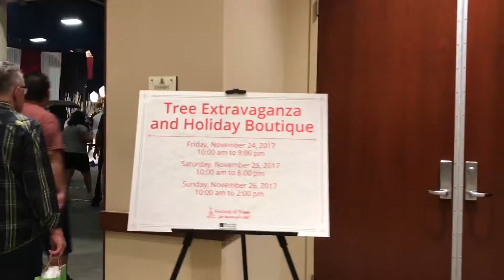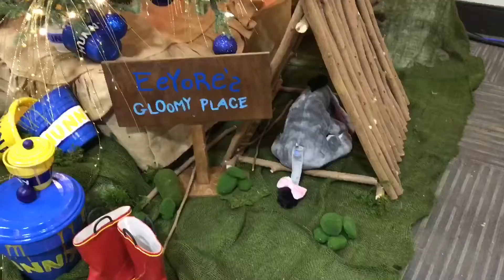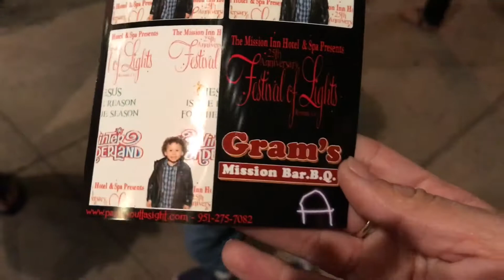FAMILY TRIP TO THE MISSION INN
Every year since I was younger, my family and I would go to the opening night of The Festival of Lights and it has become a tradition that has not been broken. I love getting to bring the boys now and seeing them enjoy the beautiful lights and fireworks!